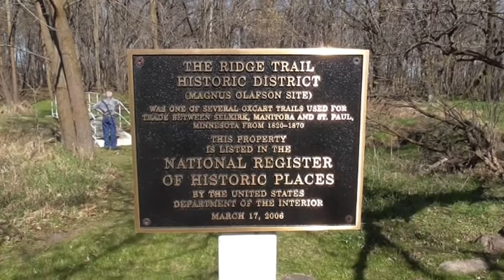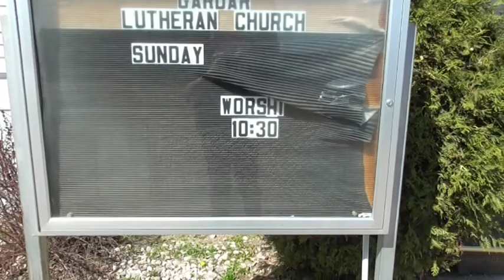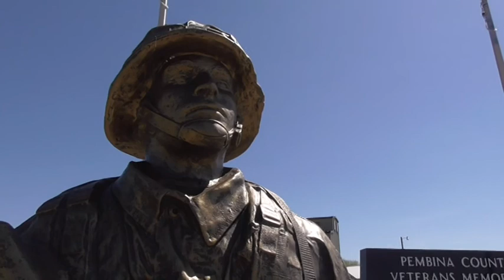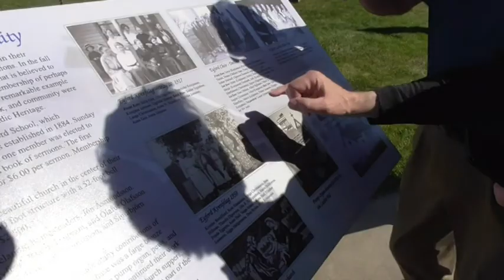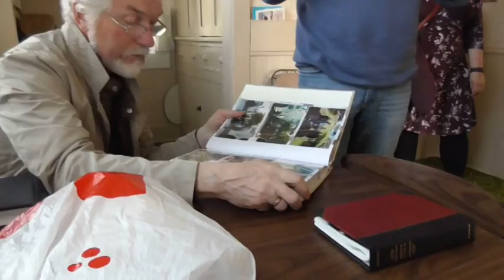Matthiasson ND 2017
Bráðabrigðaupphleðsla